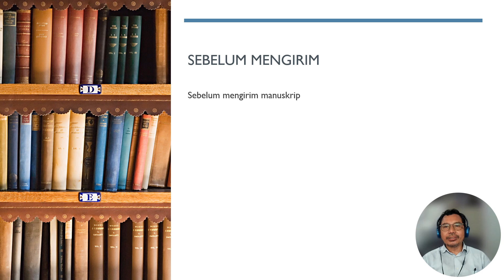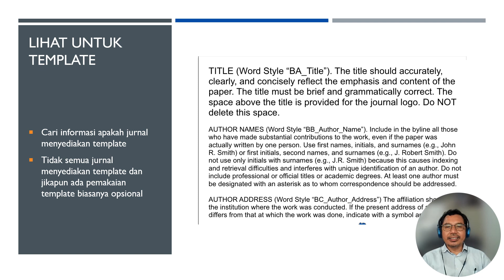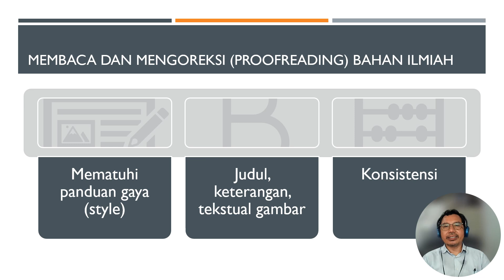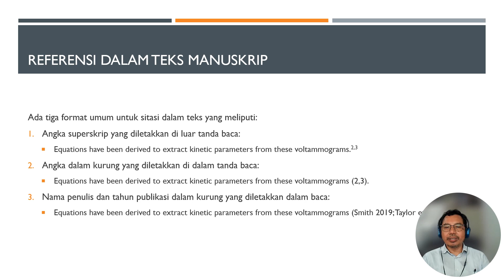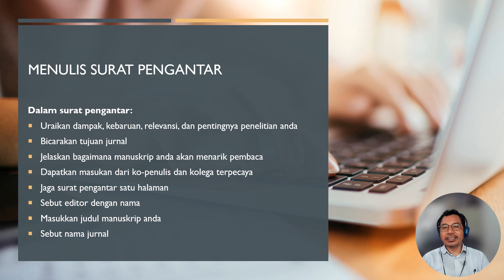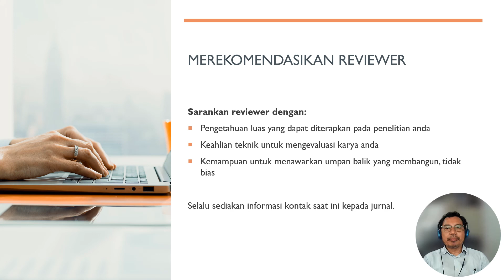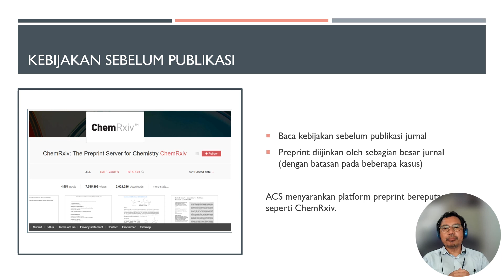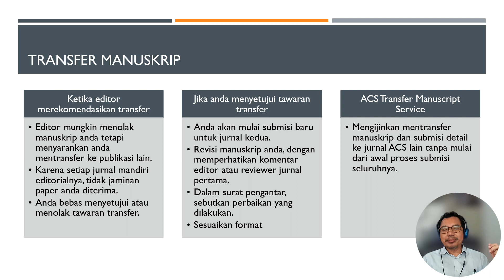Menyelesaikan manuskrip dan siap dikirim ke jurnal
Video ini mencakup bagaimana untuk:
- Menformat ke spesifikasi jurnal
- Membaca dan mengoreksi tulisan anda
- Menulis surat pengantar yang efektif
- Memberi saran reviewer
- Mengumpulkan semua dokumentasi yang diperlukan
- Siap mengirim